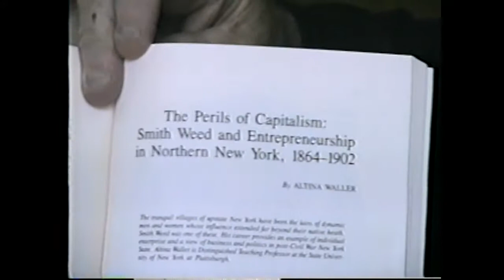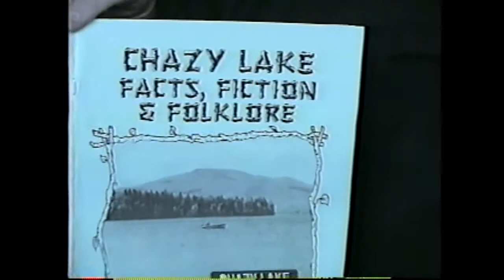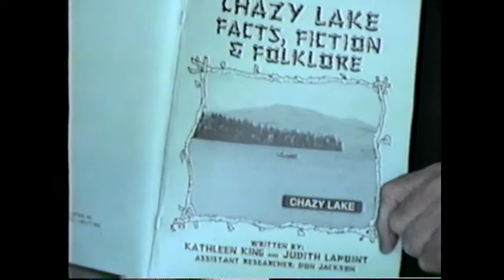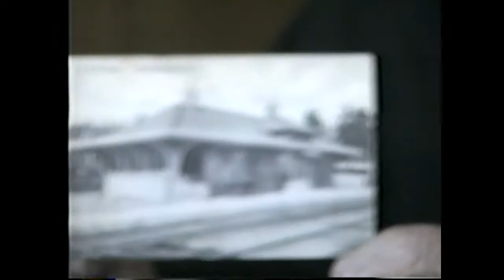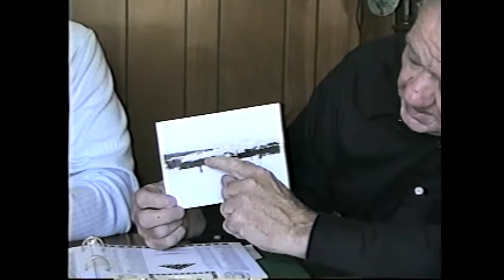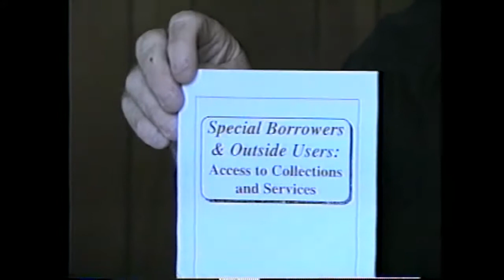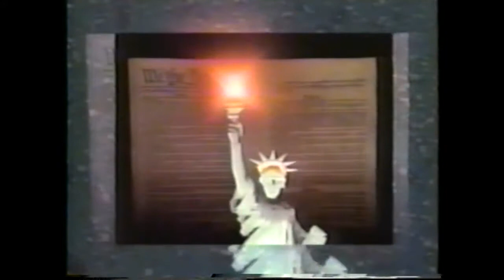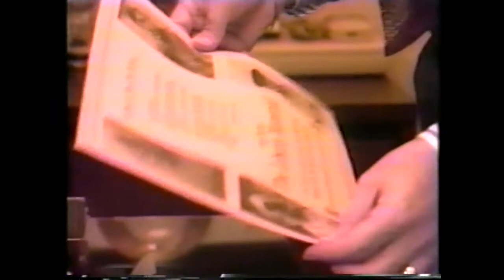WGOH - Dannemora RR - T. Gilroy 9-23-96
Dannemora historian Terrence Gilroy shares some of his vast knowledge of the history of railroading in his hometown, 1996